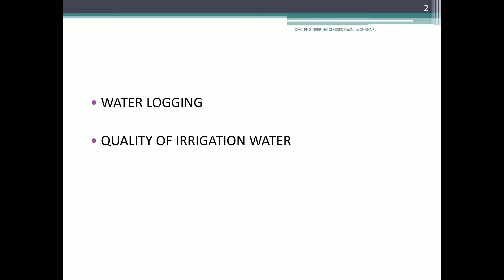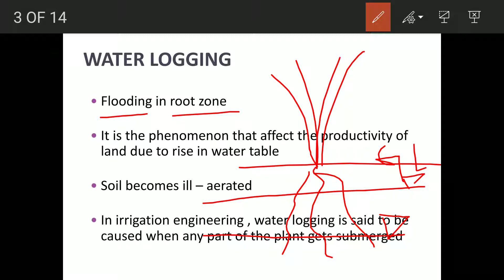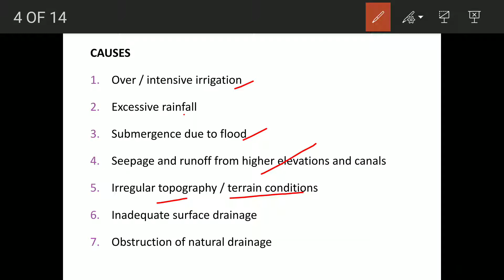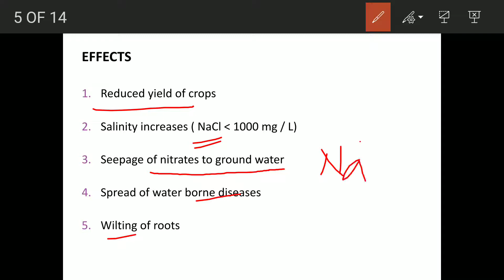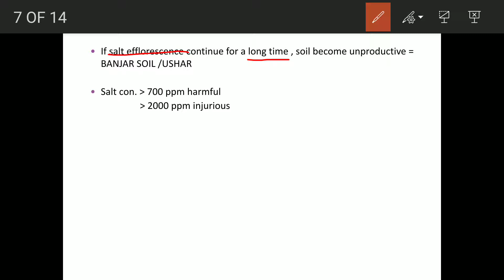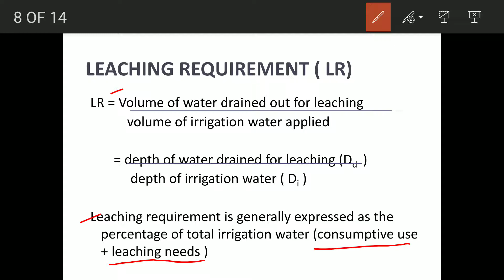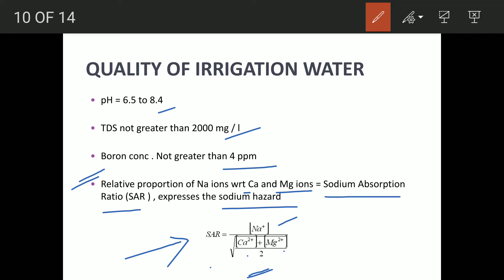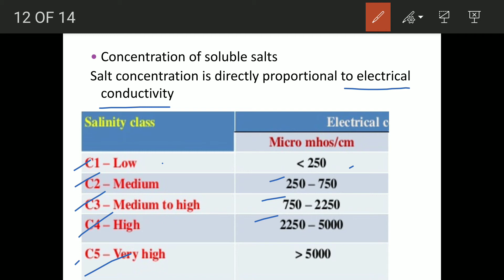Quality of irrigation water -waterlogging- irrigation 2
Waterlogging
Salinty in soil
Leaching
SAR